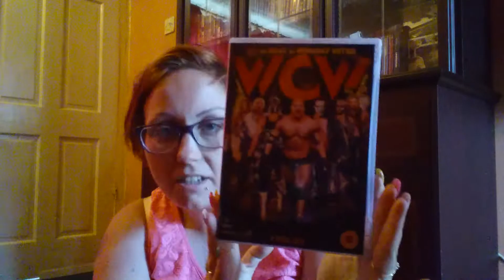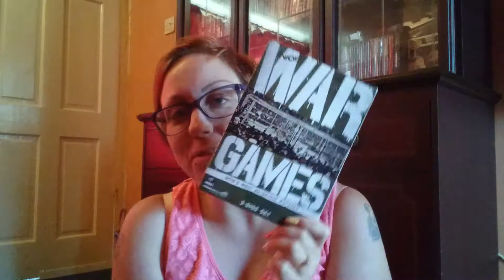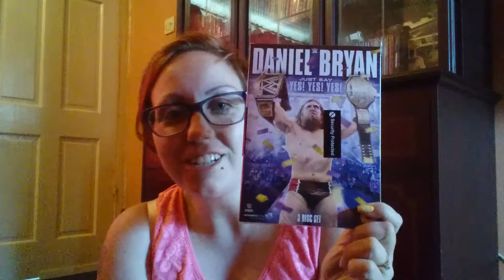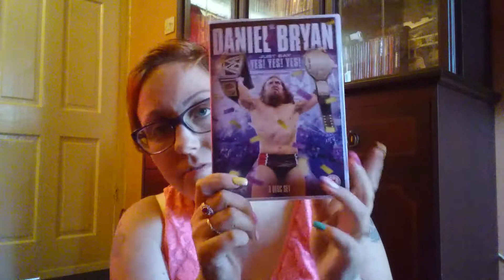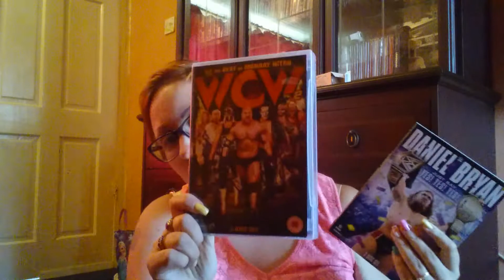Its mail day finally it's been too damm long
A wrestling mail day extravaganza